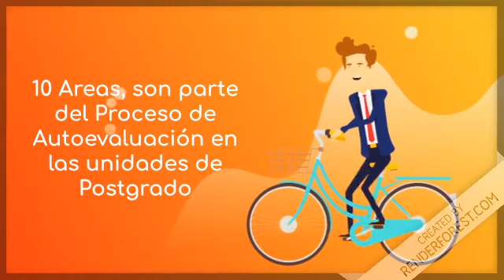Areas de Autoevaluación